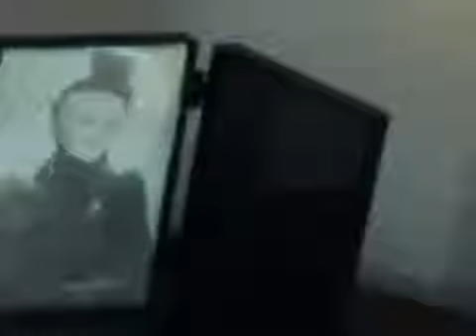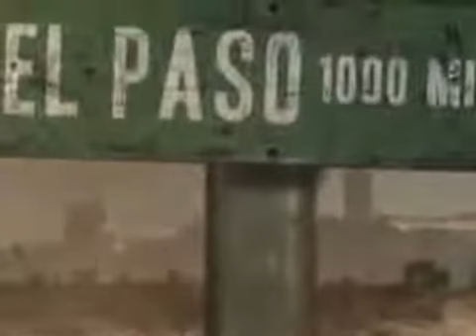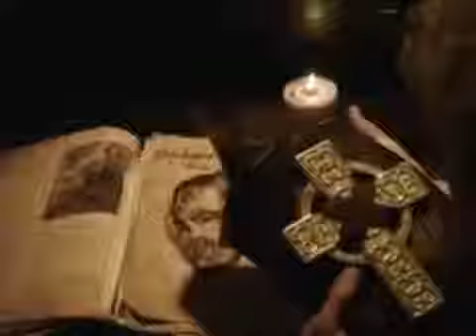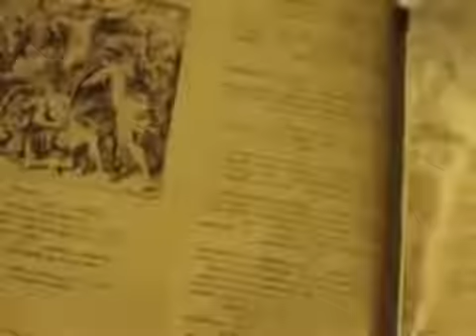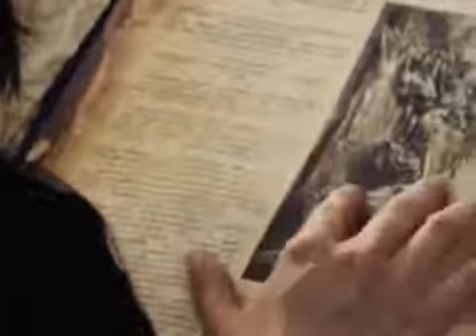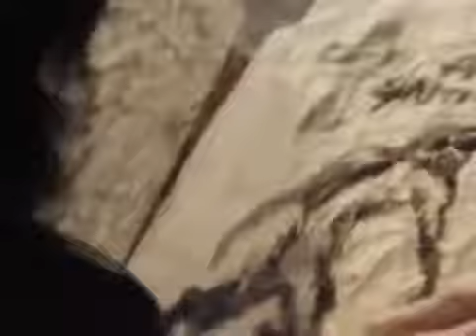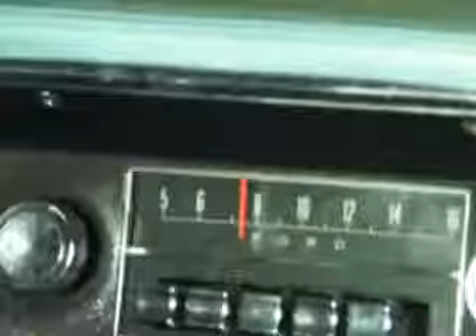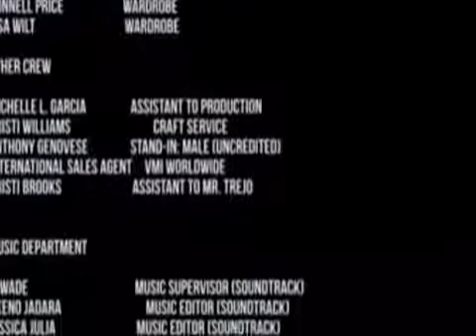DEMÔNIOS A BATALHAS DAS ALMAS ( 2013) ( TERROR FANTASIA ) ( 62% gostaram deste filme )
SINOPSE:
A história é centrada em uma organização secreta formada pela Igreja Católica para combater o crescente número de casos de possessões demoníacas em todo o país. A história segue um jovem ateu que está sendo recrutado para a organização, a fim de preparar uma nova geração com as ferramentas necessárias para deter a ascensão do mal supremo; Belzebu.